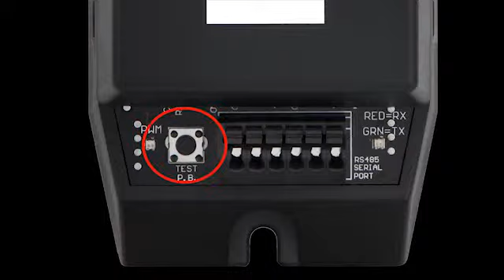Network LED Dimmer